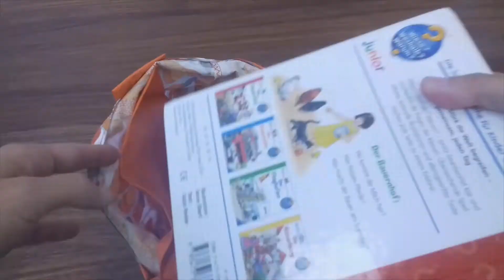multifunktionale Taschen (Reinigungsartikel und mehr)